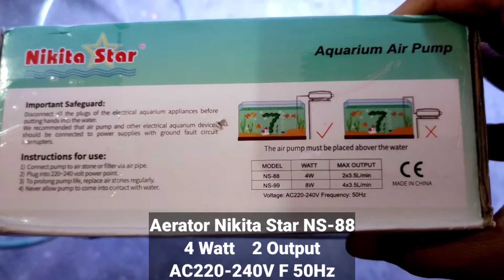AERATOR SILENT | AERATOR SENYAP | AERATOR NIKITA STAR NS-88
review aerator silent